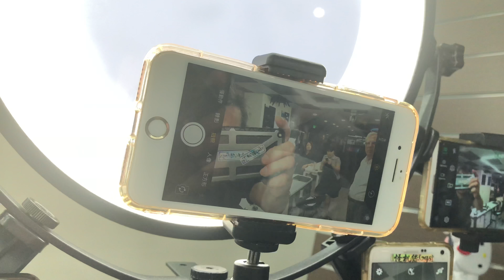Medusa 直播魔鏡燈 真的夠牛逼了吧！多機直播用LED燈支架